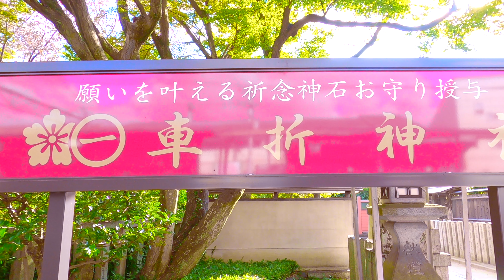多くの芸能人やモデルが参拝に訪れる車折神社・芸能神社の魅力【Kyoto Shrine】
京都・車折神社のご利益は商売繁盛や金運、恋愛運や厄除けなど様々なご利益があります

特に芸能神社は多くの参拝者が訪れる事で有名です

The benefits of Kurumazaki Shrine in Kyoto include various benefits such as prosperous business, money luck, love luck, and warding off evil.

 In particular, the entertainment shrine is famous for being visited by many worshipers.

■一緒に観光したい徒歩約30分以内の観光スポットはこちらになります
大覚寺大沢池

大覚寺

🔶こちらではおすすめのパワースポットに観光コースなどを周りやすくや感想を書いてます

bgm
煉獄庭園